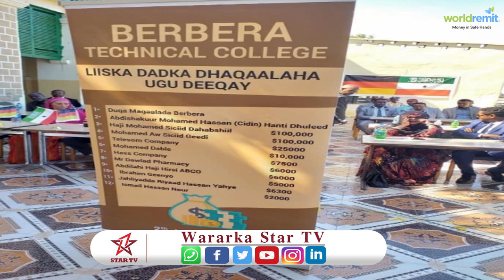Iskuul Farsanada Gacanta Lagu Baran Doono Ee Berbera Oo Wasiiro Xukumada Katirsani Xadhiga Ka Jareen